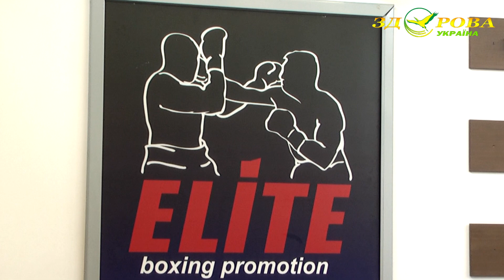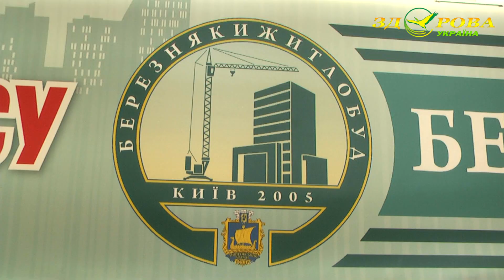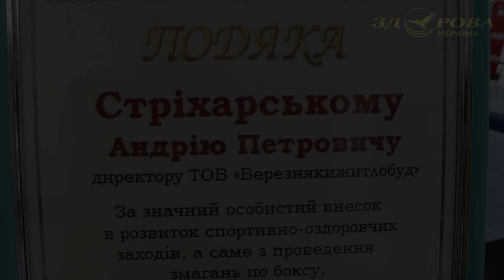Это БОКС - стальные девченки - чемпионат Березнякижитлобуд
Боксерский турнир - 2015 в Спортлайфе ко Дню Киева. Боксерские перчатки от Стрихарского Андрея получили все победители.
Видовищні боксерські поєдинки - подарунок до Дня Києва
У спорткомплексі «Sportlife» відбувся Чемпіонат з боксу серед молоді.  Свято видовищного спорту до Дня міста Києва подарувала будівельно-інвестиційна компанія «Березнякижитлобуд». 7 пар суперників продемонстрували неймовірну витривалість, уміння тримати удар і атакувати суперника, шалену волю до перемоги. Усі бої проходили у динамічній, рівній, запеклій боротьбі. Найгарячішими були жіночі поєдинки. Дівчата показали надзвичайно високий рівень майстерності у ринзі. З таким потенціалом на український бокс чекає велике майбутнє.
Присоединяйся! С мая 2015 года стартует уникальный Телемарафон "Здоровой Украины" по Детским домам в 15 областям Украины. Ты везешь игрушки и всякий хлам в детский дом? Ты думаешь - ты помог детям? Им нужен только - ТЫ!
 Кто хочет поехать с нами в Детдом и РЕАЛЬНО помочь детям - звоните.
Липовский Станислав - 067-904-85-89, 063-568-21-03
Команда  "Молодежного движения "Здоровая Украина" вместе с ТВ "Здоровая Украина" при поддержке Министерства молодежи и спорта Украины проводят новый социальный ТВ-проект  Телемарафон  по детским домам Украины «Віддай дитині крихітку себе...»

Бомбим Алкомафию!